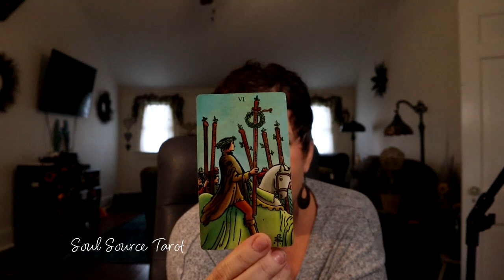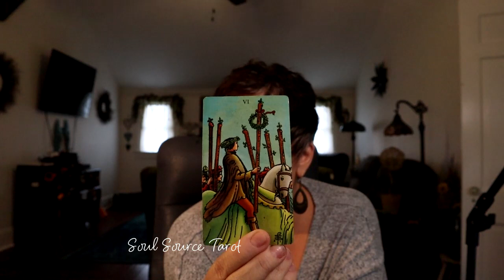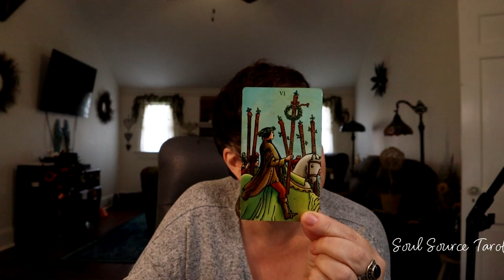Tarot Card of the Day ~ A Little Message for Whoever Finds it....